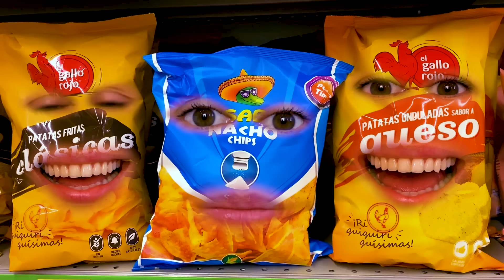تتظاهر ساشا بطهي طعام صحي لأبي وتذهب في مغامرة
تساعد ساشا أبي على تناول الطعام بشكل صحيح وتحافظ على لياقته مع الألعاب الرياضية الجديدة. مسلسل مضحك عن طريقة الأكل الصحي وممارسة الرياضة للأطفال